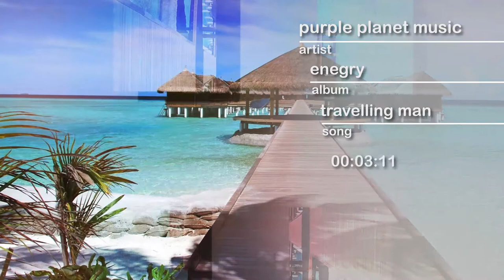PPM - Travelling Man - hype by SFL - Sound Library - No Copyrights FREE Music and Sounds